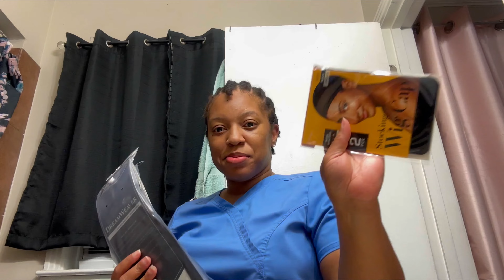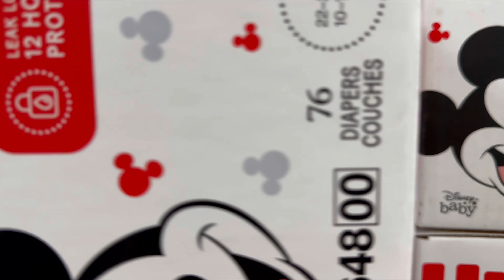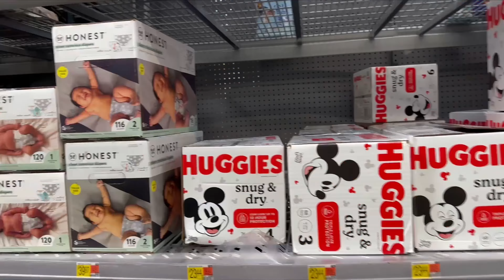GRWM VLOG | Party Bus + Shopping + New Hairstyle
Todays video is a Grwm vlog and you’ll come along with me as I get my day started all the way until we hit the birthday bus where we’re going to celebrate my cousins birthday 🥳 I will also be doing my hair so let’s gooooooo 💃🏾💃🏾🎉🍾